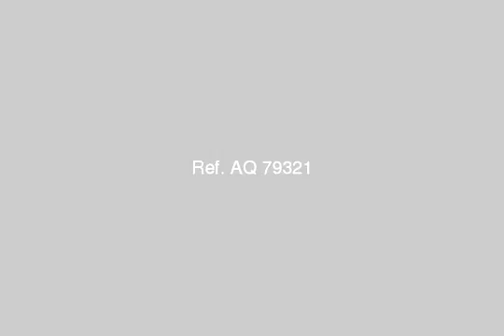مكتب لقطه للايجار بالمهندسين 3500ج دور تانى - mlseg.com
- المهندسين - عقارات مصر |    القاهرة الكبرى |    المهندسين |     مكتب / شركة للإيجار